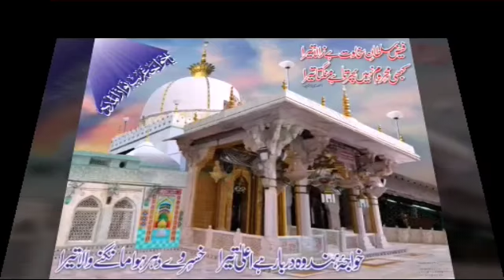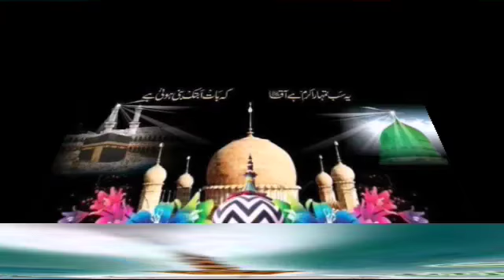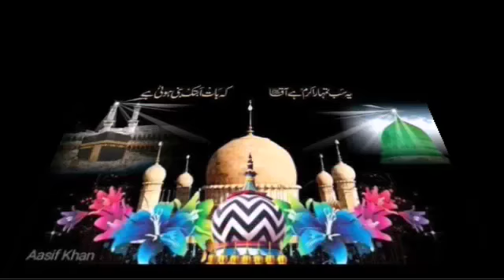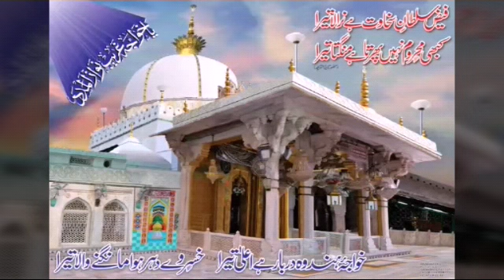Koyal Lucknowi हक निवाला मेरे हुसैन का है सारा जमाना मेरे हुसैन का है Awesome & Heart Tuching Naat